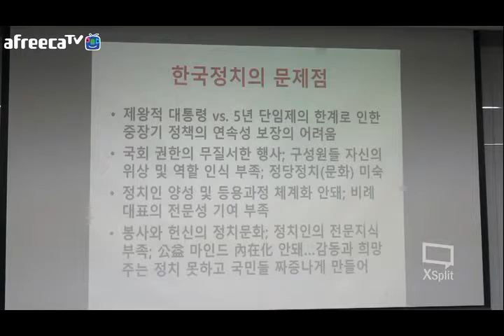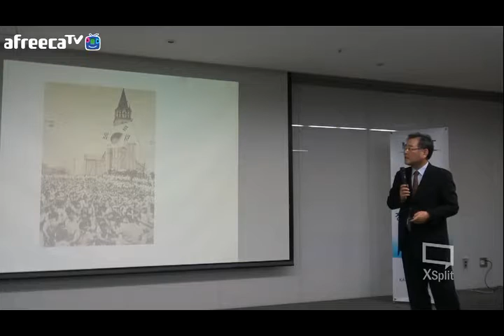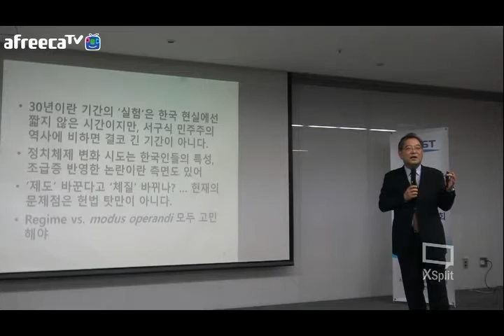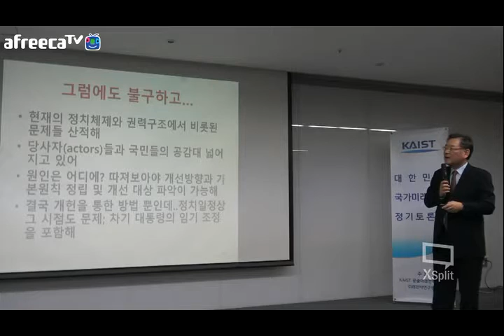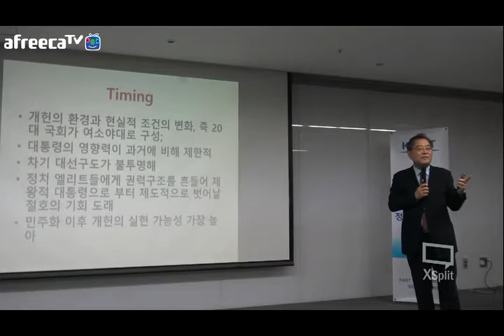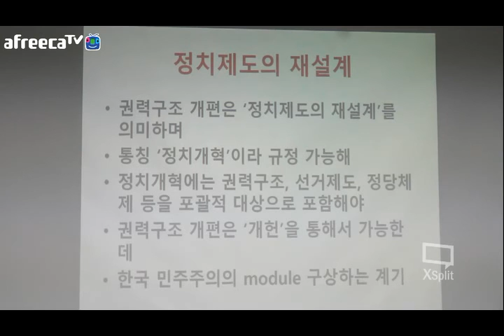권력구조 개편전략 (길정우,1/3), KAIST 국가미래전략정기토론회 2016.10.21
주최 : KAIST 문술미래전략대학원
주제 : 권력구조 개편전략
발표1 : 길정우 전 국회의원 (새누리당)
발표2 : 박수현 전 국회의원 (더불어민주당)
일시/장소 : 2016년 10월 21일(금) 17:00~19:00 / 서울창조경제센터